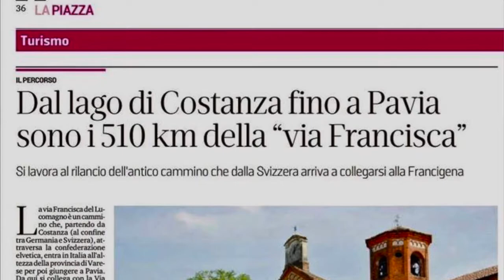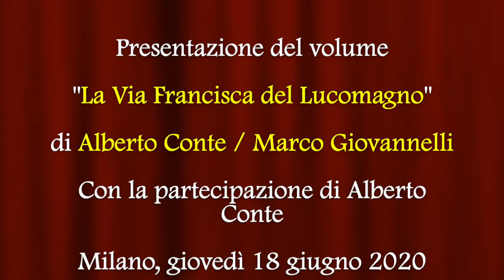La Via Francisca del Lucomagno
Video presentazione di "La Via Francisca del Lucomagno" (Terre di Mezzo Editore, 2020) di Alberto Conte e Marco Giovannelli con la partecipazione di Alberto Conte.

La prima guida ufficiale al tratto italiano dell’antica via che da Costanza attraversava la Svizzera e la Lombardia per collegarsi alla Via Francigena.Un tracciato romano-longobardo che, dal lago di Lugano al Sacro Monte di Varese fino all’abbazia di Morimondo, si snoda tra beni del Patrimonio Unesco e del Fai, parchi naturali e vie d’acqua.

Un solo giorno o un’intera settimana a piedi, in bici o in handbike.

Con la cartografia dettagliata, i contatti delle ospitalità e tutte le informazioni utili per mettersi in viaggio.

E in più, un’appendice dedicata alle tappe in Germania e Svizzera, e le indicazioni per immettersi sulla Via Francigena.

Alberto Conte è fondatore del Movimento Lento, di SloWays e di itinerAria, da oltre 10 anni si occupa della progettazione di cammini e della divulgazione del viaggio lento come stile di vita. Con Terre di mezzo, Alberto Conte ha pubblicato “Il Cammino di Oropa. A piedi da Santhià al Sacro Monte”,